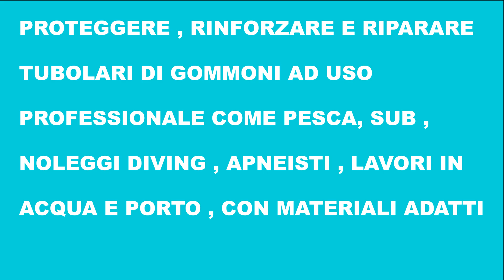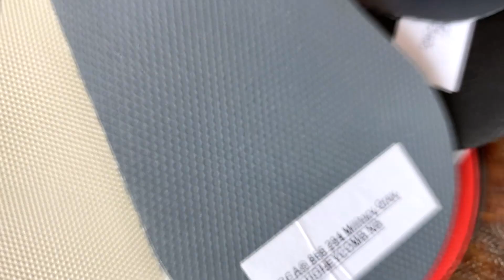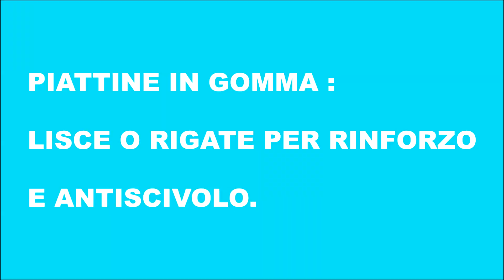Rinforzare e proteggere da usura tubolari di gommoni da pesca , diving , sub o professionali.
in questo video, vediamo come proteggere , rinforzare o riparare se ci sono problemi di usura, su tubolari di gommoni utilizzati per la pesca , subacquei, apneisti, gommoni da lavoro, dove ci sono sfregamenti diretti sul tessuto neoprene o pvc  dei tubolari.
Vediamo i materiali piu utilizzati , come tessuto Neoprene  Hypalon Orca 866 Carbon , fabric impression , Perlage oppure piattine in gomma lisce o rigate , che trovate in vendita sul nostro store online